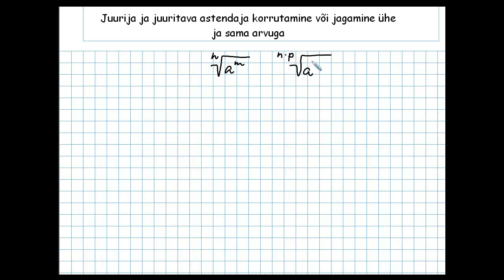Juure laiendamine ja taandamine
Allar Veelmaa õppevideos näidatakse, kuidas saab muuta juurijat ja juure all olevat astmenäitajat.